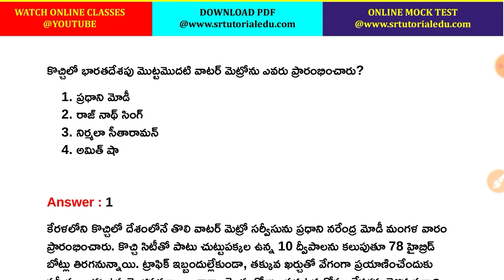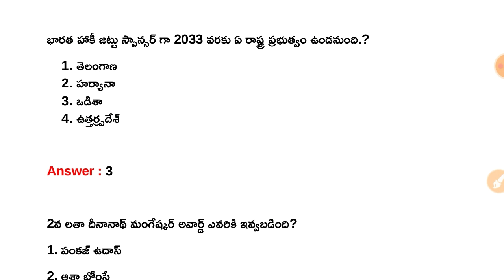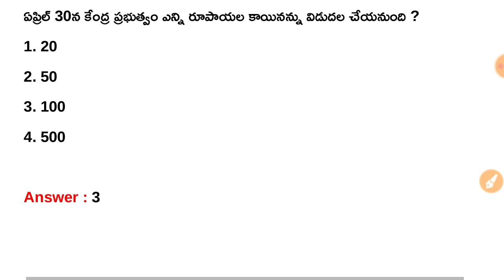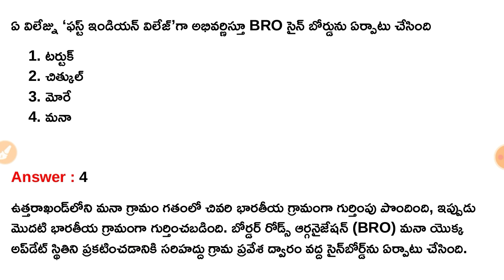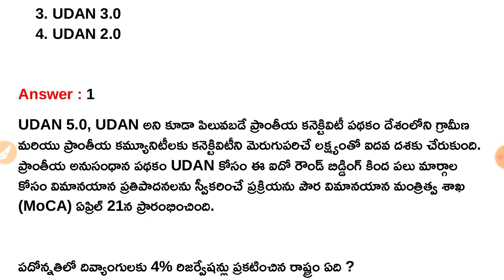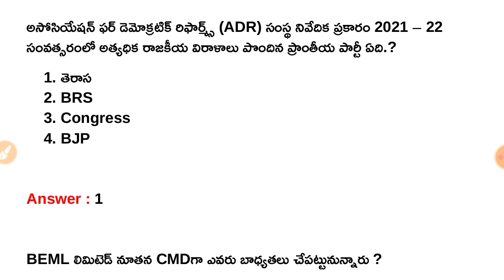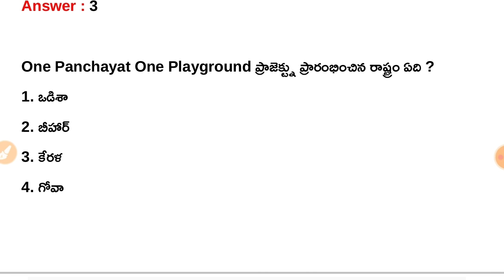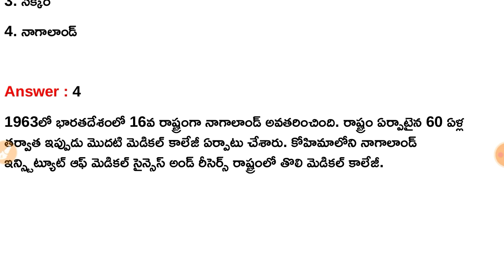26th April 2023 Daily Current Affairs in Telugu || 26-04-2023 Daily Current Affairs in Telugu